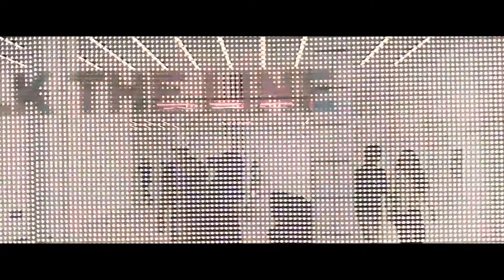NWinShanghai: Annual Company Trip 2018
Catch a glimpse of Shanghai through our eyes! 👀 Here's a look back at our trip to the city where old meets new. 🙌